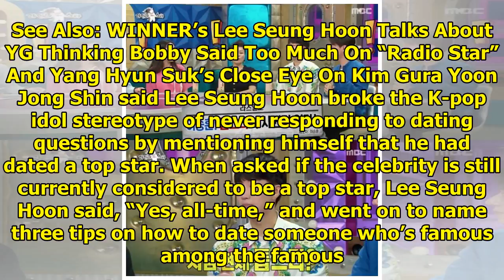WINNER's Lee Seung Hoon Reveals He Dated A Top Celeb, Gives 3 Tips For Dating Stars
Display. Sharethrough. Soompi.1x1 On the July 4 episode of MBC’s “Radio Star,” WINNER’s Lee Seung Ho...